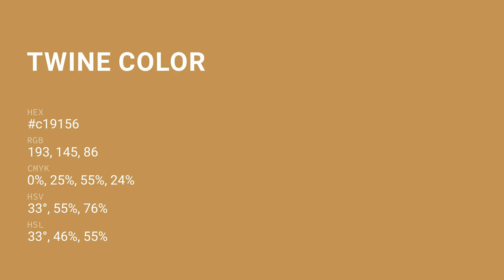Twine color c19156 hex color - Yellow color - Cool color c19156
What color is Twine ? c19156 hex color - Yellow color - Cool color c19156

Hex c19156 Color Code is also known as Twine color.